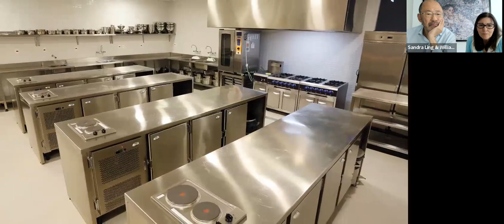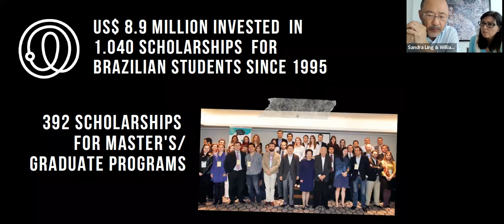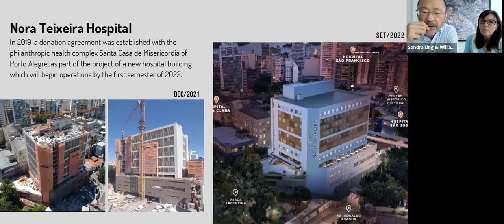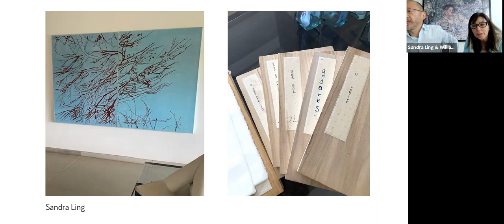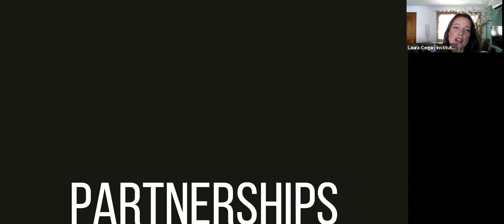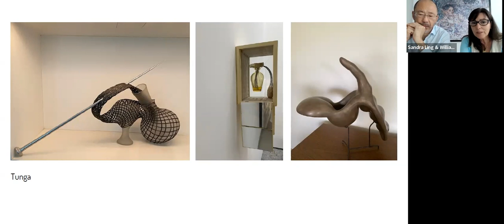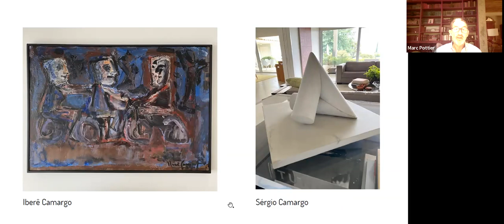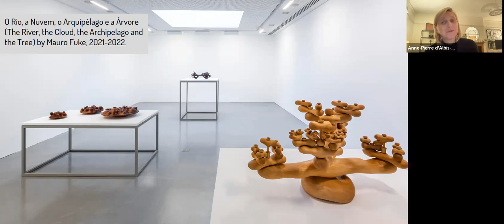DISCOVER THE LING INSTITUTE IN PORTO ALEGRE WITH CURATOR MARC POTTIER